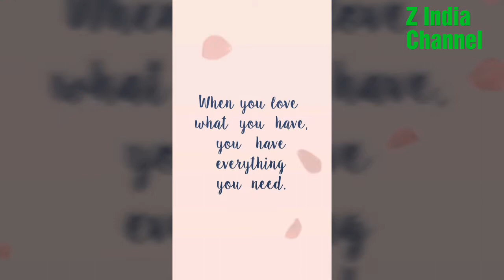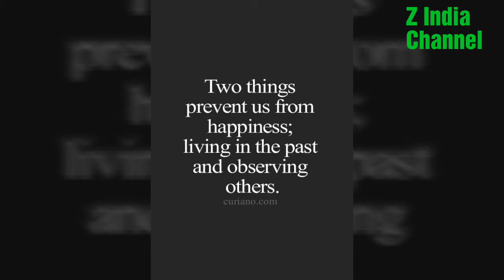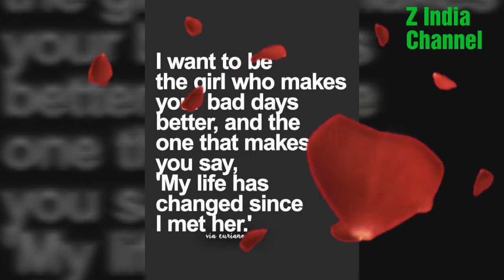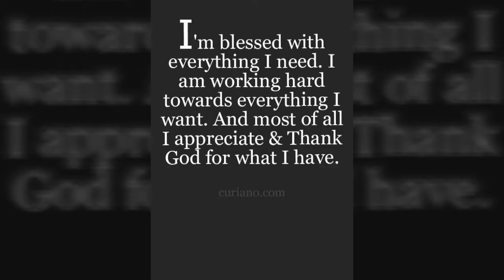Exclusive # Basic points of Real LOVE l Z India 2017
Video- Real Love

Script/concept-Monika

Edited by-Monika

Copyright- Z India